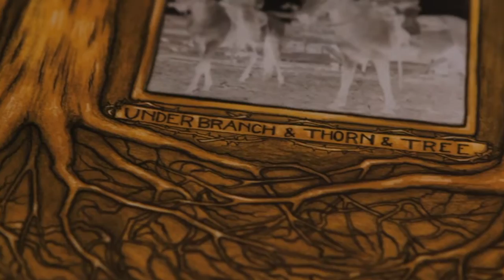Samantha Crain "Under Branch & Thorn & Tree" Vinyl Unpacking Video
Out July 17th 2015!

Video by Nathan Poppe